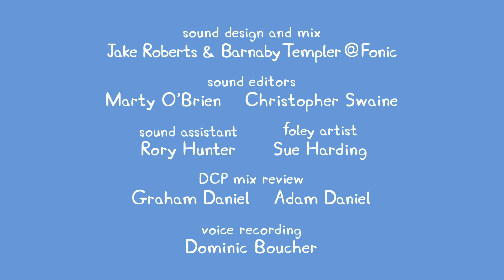Peppa Pig Full Episodes | Peppa Pig New Episode #734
Daddy Pig
____________________________________________ Best Peppa Pig Toy Learning Videos for Kids! In this preschool learning video for kids, we've got our best Peppa Pig toy learning videos! In these three videos, kids will learn colors, counting, common words, and more! First, Peppa Pig gets a new house in a fun learning video featuring lots of common household words. Then it's George Pig's birthday as Peppa Pig and her family head to the fair to celebrate. Finally, it's time for a magical bedtime story that whisks Peppa and George away to an enchanted castle! Nursery rhymes in English, canciones en inglés para niños, Comptines en anglais, Lagu-lagu anak berbahasa Inggeris, Musik Untuk Anak, barnvisorna på engelska, Músicas em inglês para crianças, Gyerekzene, Kinderlieder in Englisch, 英文兒歌, Písničky v angličtině, أناشيد أطفال باللغة الإنجليزية, अंग्रेजी में नर्सरी कविताएं, Barnerim på engelsk, Canzoni per bambini in inglese, Engelse kinderliedjes, Piosenki dla dzieci po angielsku, เพลงภาษาอังกฤษสำหรับเด็ก